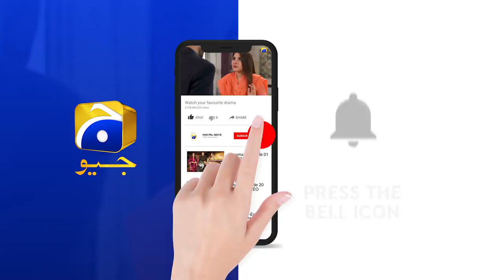Dour | Episode 13 | Best Scene 01 | HAR PAL GEO